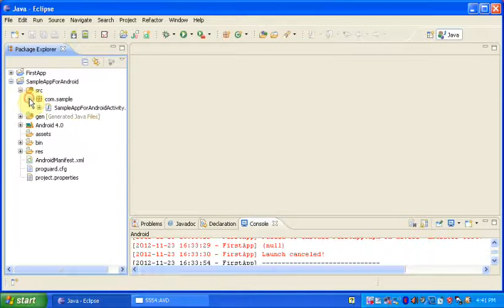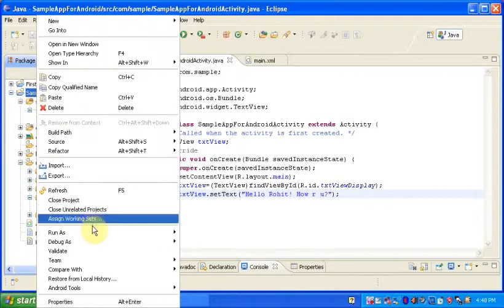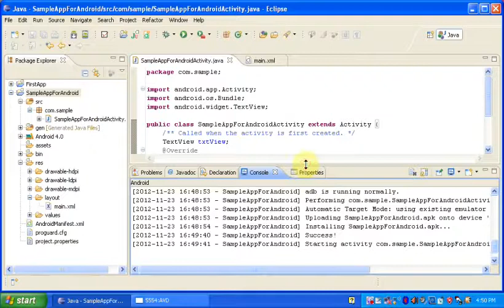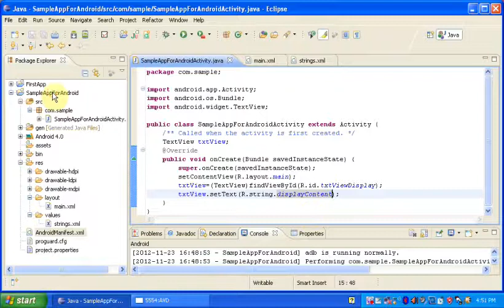Simple Android Application Development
This is a video for Online Make Simple Android Apps. So watch this video and try to make simple android apps at home.